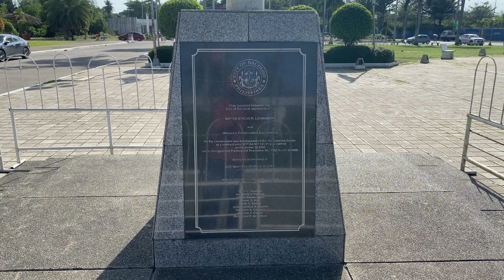New Government Center, Bacolod City, Philippines 🇵🇭